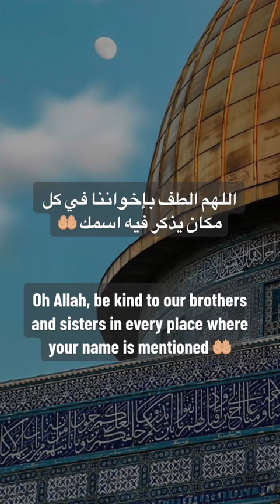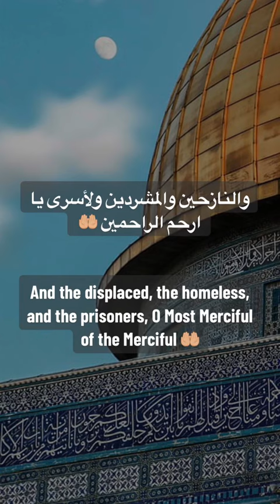Mashallah ♥️ Subhanallah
Video from Kamran